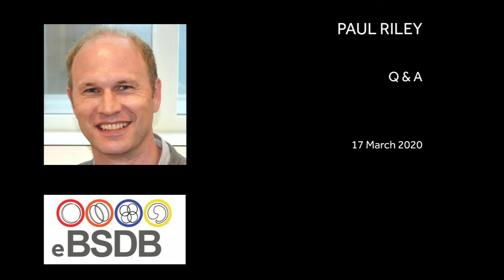BSDB / Genetics Society 2020 Q&A with Paul Riley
Paul Riley (University of Oxford) talked to Development's Senior Editor Seema Grewal about what the BSDB conference means to him, what he was planning to talk about at this year's meeting, and how his lab is coping with the coronavirus pandemic.

Any questions for Paul? Leave them in the comments and we'll make sure hegets them